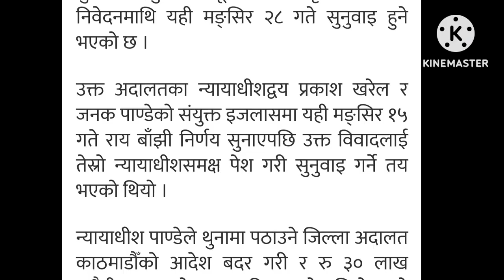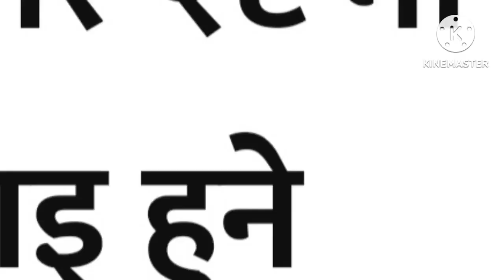BHUTANI SHRANARTHI || NewsRead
NewsRead
newsRead
news read
News Read
news
news video
Nepali news
ktmnews
bhutani shranarthi news